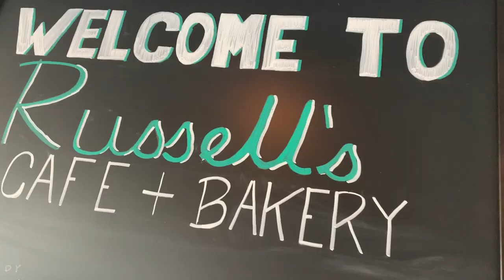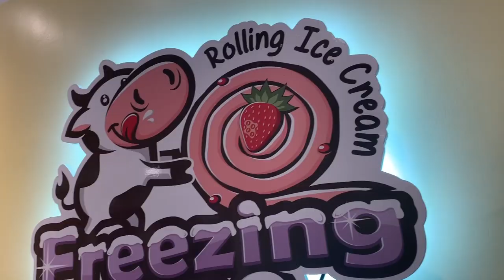Chesterfield, Missouri | Dessert Tour Vlog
nosaddesserts is your friendly reminder to enjoy a dessert today. All desserts are created to be eaten and enjoyed.

We went on a dessert tour of some of local bakeries in Chesterfield, Mo 🤩. Below are a list of the places we tried out:

Nothing Bundt Cakes: @nothingbundtcakes
Russell's Cafe & Bakery: @russellsstl
Duck Donuts: @duckdonuts
Freezing Moo: @freezing_moo
Kim’s Bakery: @stl_kimsbakery

CREDITS:
Sound Effects: